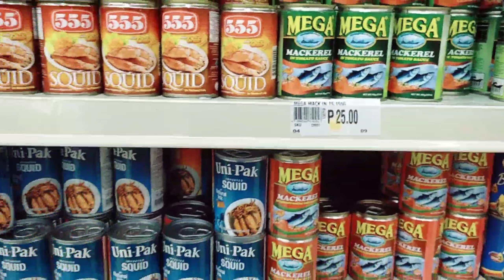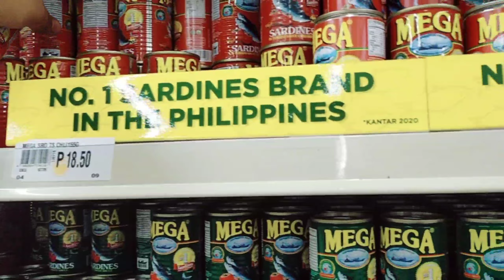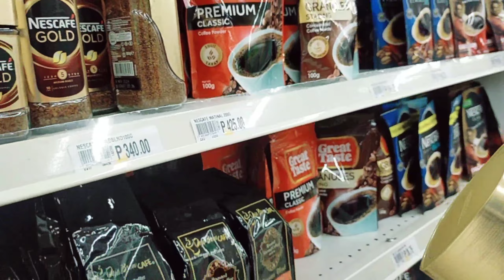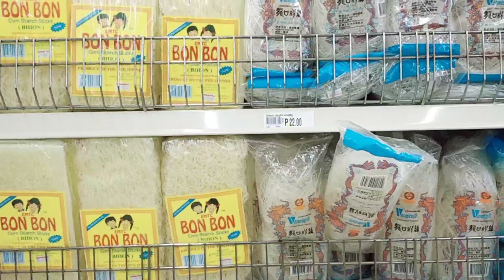HANGANG SAAN AABOT ANG 500 PESOS NAMIN WITH BABES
MANG GROCERY SA HALAGANG 500PESOS